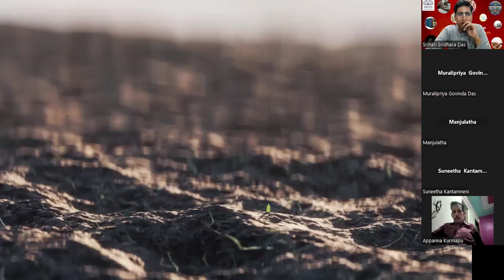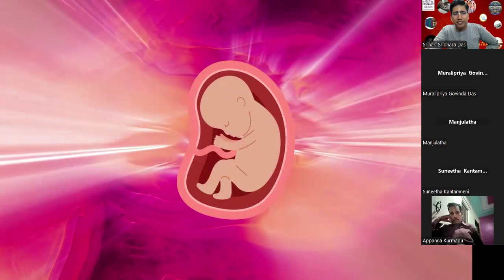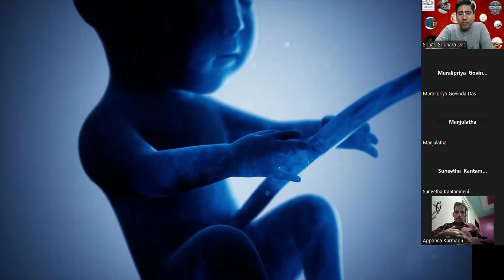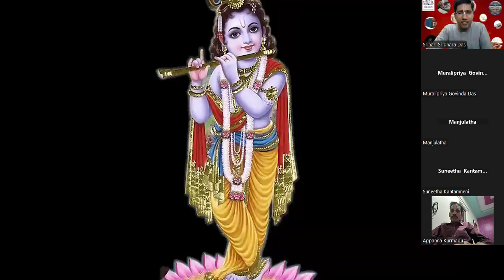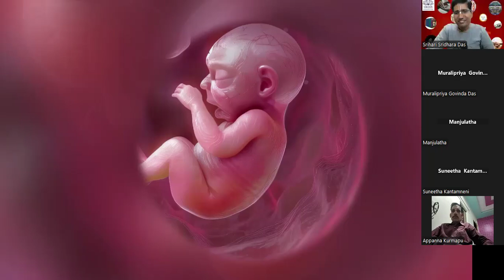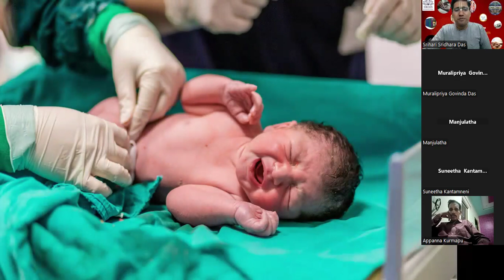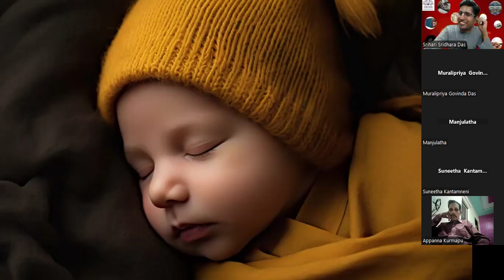శ్రీమద్భాగవతం మహత్మ్యము | Badhra purnima Special - Glories of srimad Bhagavatham